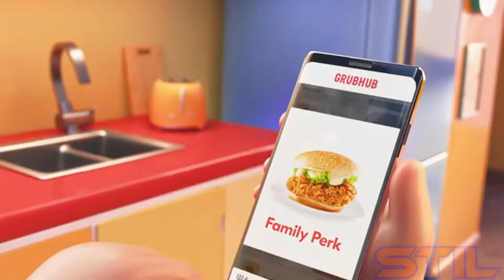Grub Hub Commercial but its Sweet Trip from Mad Rat Dead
I wanted to do something with this meme while it was still relevant. GO PLAY MAD RAT DEAD! THE SOUNDTRACK IS ABSOLUTE FIRE!